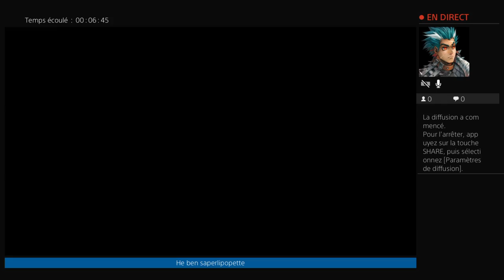Division with my dear friend